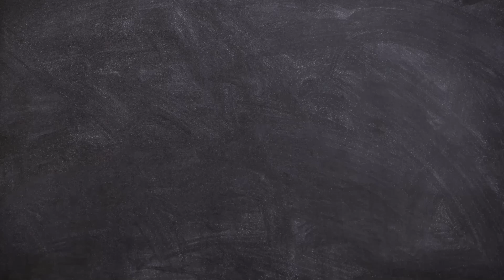THEY ON GO!! | Mali Mercury Ft Ready Rock - Betrayal [ Official Video] | REACTION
Chime : $LifeWithRecklezz